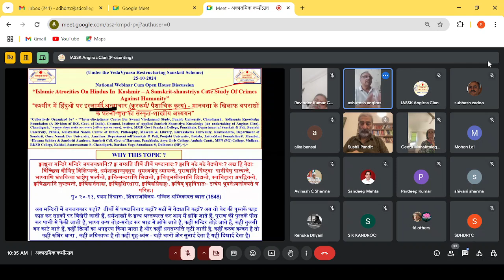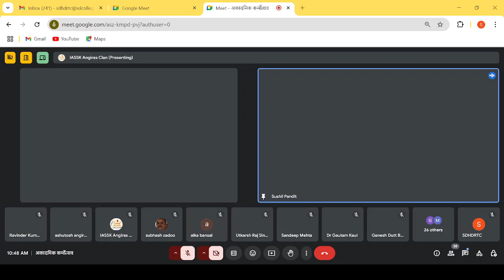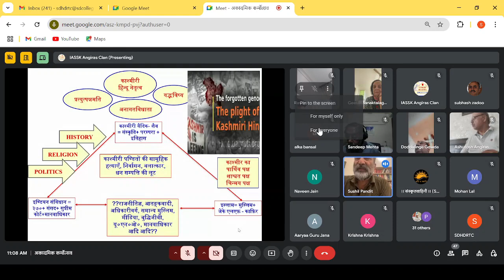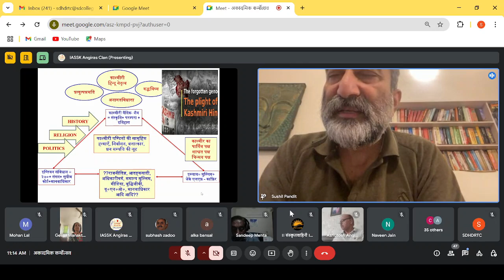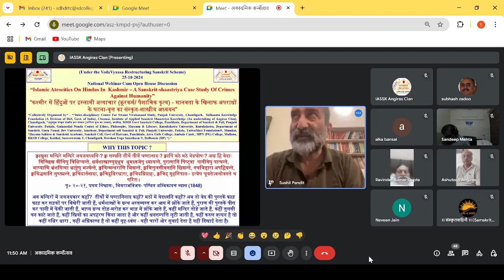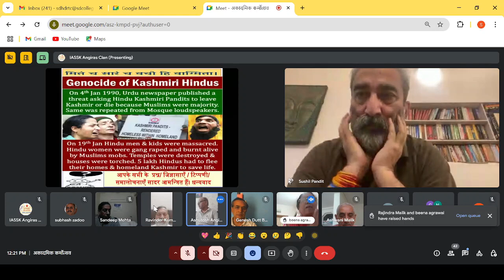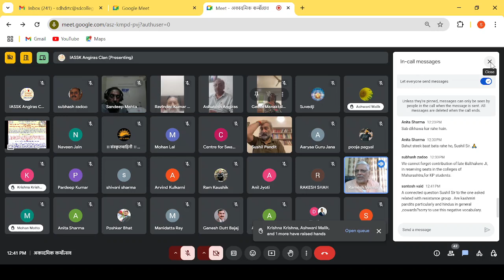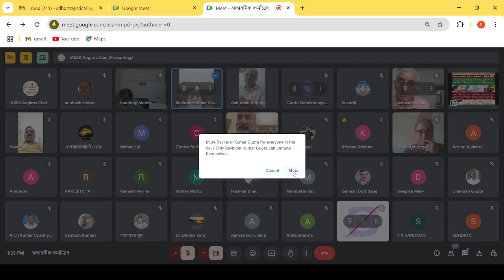Islamic Atrocities On Hindus In Kashmir–A Sanskrit-Shaastriya Case Study Of Crimes Against Humanity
*Gist of the Today’s Academic Karmotsava (अकादमिक कर्मोत्सव) (ज्ञान की संस्कार प्रक्रिया) (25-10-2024)*
*A national webinar cum open house dialogue was organized on the Topic *”Islamic Atrocities On Hindus In  Kashmir – A Sanskrit-Shaastriya Case Study Of Crimes Against Humanity”* *“कश्मीर में हिंदुओं पर इस्लामी अत्याचार (क्रूरकर्म/ पैशाचिक कृत्य) - मानवता के खिलाफ अपराधों के घटना-वृत्त का संस्कृत-शास्त्रीय अध्ययन”* (There is no equalant word for ‘atrocities’ in Sanskrit Shaastras & its culture as Atyaachaar does not convey the intensity of cruelty)  in which 71 participants from India & abroad participated and the resource person- *Sh. Sushil Pundit, National Level Kashmiri activist & socio-political thinker, Co-founder of Roots in Kashmir (RIK),  Publisher of Praznath,- a bilingual Journal, New Delhi.* delivered a lecture which was scholarly, logical, insightful, argumentative based on historical correct accounts & critical political, religious analysis and it was appreciated by all. It was followed by an open house dialogue in which participants shared their views, understanding, experiences, analysis and raised queries too. The webinar concluded with vote of thanx proposed by Prof. (dr.) Shivani Sharma, director, Interdisciplinary center for Swami Vivekanand study, Punjab University, Chandigarh.
What & Why –
*“दण्डो नीतिवृक्षस्य मूलम्"| (Justice is the root of governance).*
*But Bharat is yet to assimilate strength of its preamble & constitution, to declare the massacre of Kashmiri Pandit as a genocide. And if it is delayed it will reoccur.*
The Sanskrit terms – “Atyaachaar (अत्याचार) & Dharmonmaada (धर्मोन्माद)” doesn’t qualify to explain the unprecedent scale of cruelty or violence against Hindus in general and particularly in Kashmir, the land of Rishi Kaashyapa and abode of Lord Shiva. If one is not overly secular  or constipated intellectual then being a sensible Hindu or human being you are bound to seek an answer & to investigate the reasons of Islamic atrocities. Why Islam, a religion of peace  & followers of five Islamic principles – 1.Compassion (Rahmat), 2. Mercy (Rahim), 3.Peace (Salaam), 4. Justice (Adl) & 5.Tolerance (Sabr) as per the secularists has a long history of cruelty or why the ardent followers have to commit crime against the humanity? We need to understand this and explore it in an unbiased manner.
Kashmir has gone from 100% Sun worshipers of past 5000 years to 100% crescent moon flag followers, in about 1000 years.
The issue of Islamic atrocities on Hindus in Kashmir is complex and multifaceted as historically, it all began in 14th-century.
Kashmir wasn’t ‘conquered’ but grabbed through a palace-intrigue.
Kashmir's Islamic rule began with Shah Mir (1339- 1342) and continued under the Mughal Empire followed by 20th-century militancy i.e. Islamist separatism and terrorism led to targeted violence with cruelty which led to incidents and issues of 1. Exodus of Kashmiri Hindus (1990), 2. Terrorist attacks: Targeted killings, bombings, and kidnappings, 3. Forced conversions: Hindus coerced into converting to Islam, 4. Destruction of temples: Historic temples destroyed or desecrated, 5. Sexual violence: rapes and abductions, 5. Ethnic cleansing: Systematic targeting of Hindus and 6. Displacement and refugee crisis: Hindus forced to leave ancestral homes & properties. But that is not all, not only government betrayed Hindus in performing a rightful Raaja-Dharma but also political parties, leaders & society at large did not respond well to the Kashmiri Hindus plight. Even so much so some constipated intellectuals did not feel ashamed to blame Kashmiri Hindus for this situation.

It is in this context we need to understand, explore and respond to the form & essence of violence, cruelty  & atrocities sanctioned by Islam, practiced by its followers and those who bore the brunt of this., particularly in Kashmir. We also need to understand the relationship of Indian constitution, agendas of political parties, leaders, so called secular / intellectual class and Islam as such.
Regards
Ashutosh Angiras